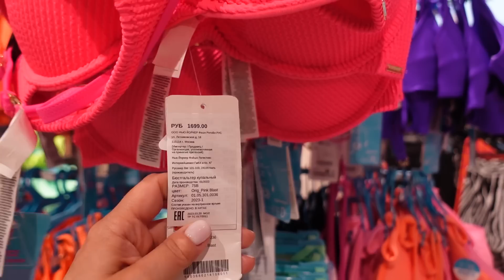ВЛОГ! ШОППИНГ В ТЦ / СКИДКИ/ ПИНОК / МОЕ УТРО/ ПРОДАЛА СТОЛИК / ПОДАРОК ОТ МУЖА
Коллаген порошок с витамином С - со вкусом МАЛИНЫ  KOFER

Ароматы из набора:
1. Armaf Club De Nuit Man Intense
2. Franck Boclet Tobacco
3. Afnan Supremacy Silver
4. Ard Al Zaafaran Midnight Oud
5. Geoffrey Beene Eau De Grey Flannel
6. Hugo Boss Hugo Reversed
7. Rasasi Al Wisam Day
8. Lab Fragrance Черный шейх (Black sheikh)

волосы уходзалицом макияж посылкиизкитая распаковкапосылоксалиэкспресс покупкификспрайс покупкаодежды пустыебаночки фавориты рецепты покупки магниткосметик шугаринг уходзаволосами маникюрдома наращиваниеногтей эпиляция покупкимагнит одежда лайфхакидлядевушек бюджетнаякосметика рецептыкрасоты уборка# порядоквдоме#вкусныерецепты